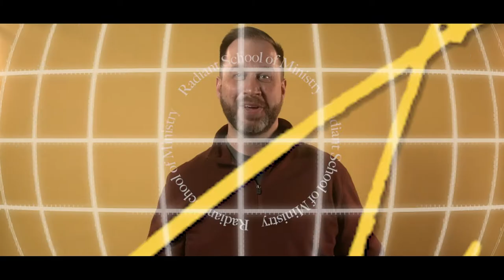Radiant School of Ministry | Part-Time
Learn more about the Radiant School of Ministry Part-Time Program